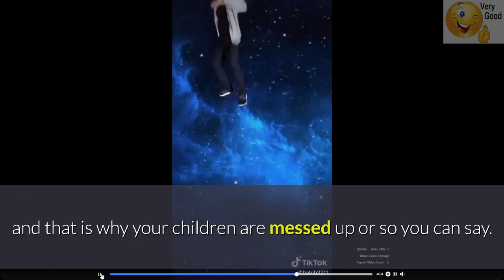An_Analogy_4_Mindfulness. A note from Brer Caleb, Ph.D.! Tough Times Never Last, Tough People Do!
An_Analogy_4_Mindfulness. A little note from Brer Caleb, Ph.D.! Tough Times Never Last, Tough People Do!

Why should you change?
Just for our clarity and understanding. Why should you change? To change the world and start as a society again?

If we need to change the world - we first need to start with our hearts. Overcome our Stony heart. What is the subtext? What are we saying between the lines? Do we need a password?
Deception Protocol or Deception Protocol Simplified. When we are dipping in the past, digging in the old archive, we are running in a paramount problem, looking at our footprints. We all leave Footprints if we live on this earth. What is it?
From a scientific perspective, there are four points: Earth, Wind, Fire, and Actions. Like the weather, we do determine the outcome, for we broadly believe in science. Do unto others what you want, them to do for you.